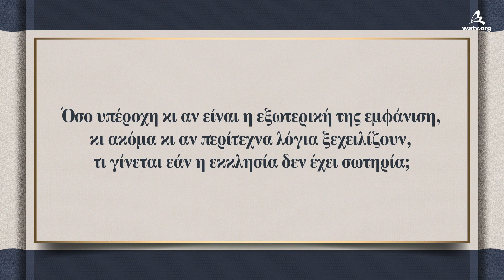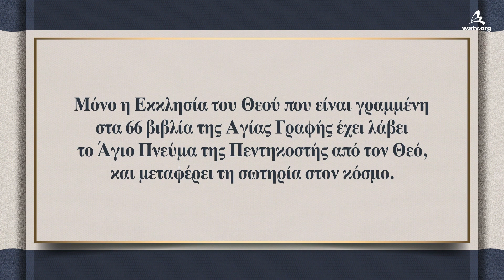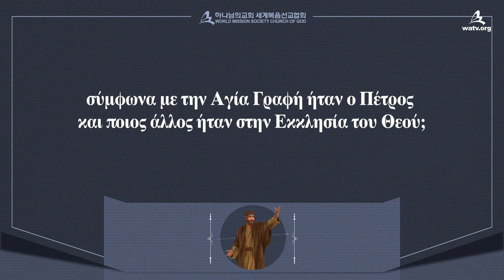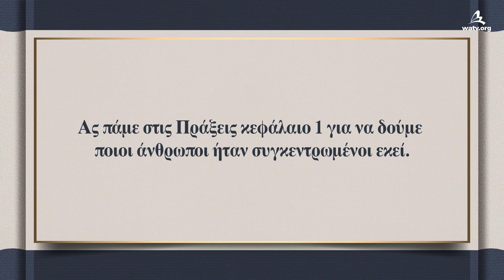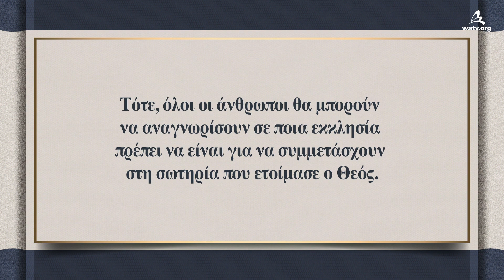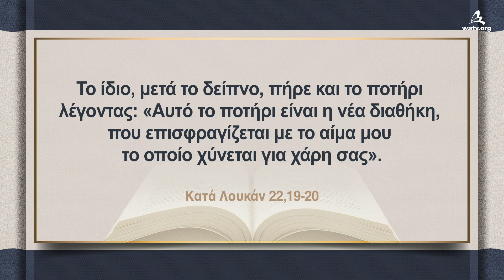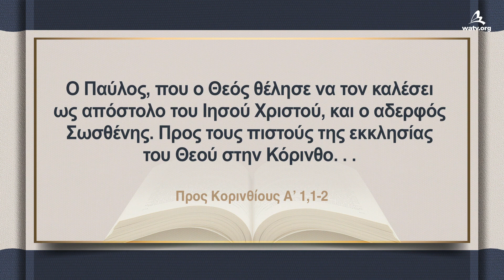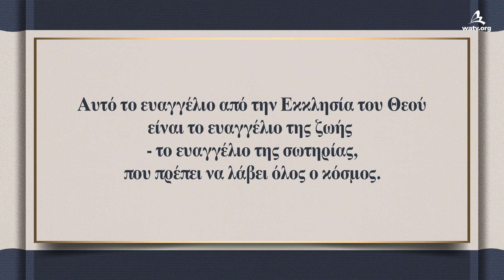Η Εκκλησία του Θεού που έλαβε το Άγιο Πνεύμα της Πεντηκοστής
【Ελληνικά , Greece】
[Τα πνευματικά δικαιώματα αυτού του βίντεο ανήκουν στην Εκκλησία του Θεού Παγκόσμια Ιεραποστολική Κοινωνία. Απαγορεύεται η μη εξουσιοδοτημένη αντιγραφή και διανομή.]

Η Εκκλησία του Θεού κηρύττει τη νέα διαθήκη
-την αλήθεια της σωτηρίας

Η αληθινή αποστολή της εκκλησίας είναι να κηρύξει
το μήνυμα της σωτηρίας σε όλο τον κόσμο.

Η Εκκλησία του Θεού τηρεί το Πάσχα
που έχει αποκαταστήσει ο Χριστός Ανσανγκχόνγκ

Την ημέρα της Πεντηκοστής, ο Θεός έχυσε το Άγιο Πνεύμα
στην εκκλησία του Θεού στην οποία ήταν ο Πέτρος και ο Ιωάννης
πριν δύο χιλιάδες χρόνια - στην Εκκλησία που τήρησε το Σάββατο,
το Πάσχα, και την Πεντηκοστή της νέας διαθήκης.
Στην εποχή του Αγίου Πνεύματος επίσης, ο Θεός έχει χύσει
το Άγιο Πνεύμα στην Εκκλησία του Θεού που έχει τη νέα διαθήκη
και ανέθεσε στην Εκκλησία την αποστολή να σώσει τον κόσμο.

Πράξεις Αποστόλων 1,8

«Θα λάβετε όμως δύναμη όταν θα ’ρθει το Άγιο Πνεύμα σ’ εσάς,
και θα γίνετε μάρτυρες δικοί μου, στην Ιερουσαλήμ,
σε όλη την Ιουδαία και στη Σαμάρεια και ως τα πέρατα της γης».